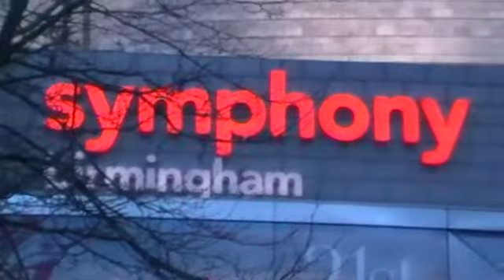OMD METROLAND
OMD AT SYMPHONY HALL BIRMINGHAM